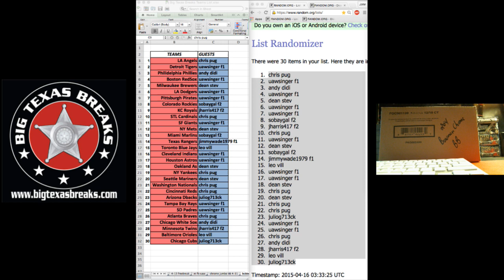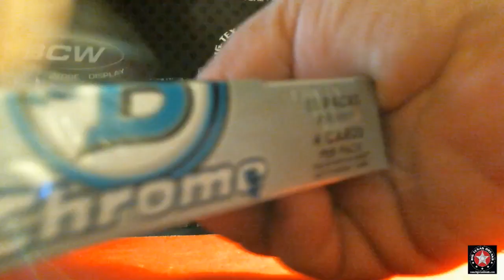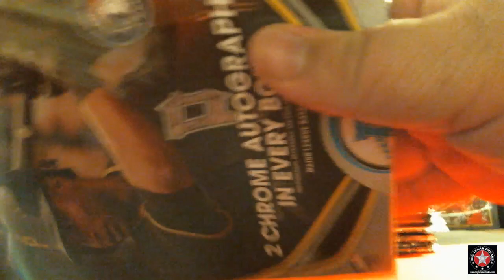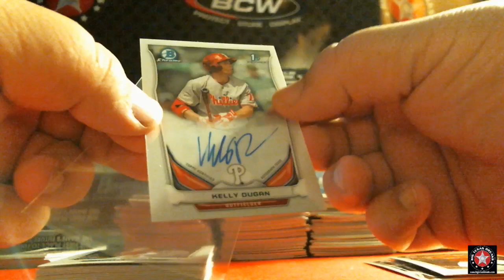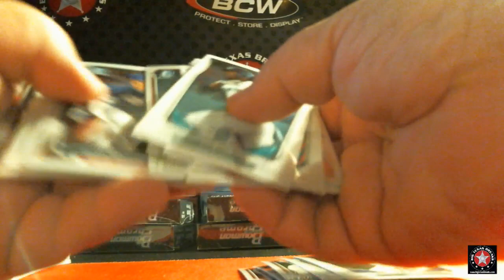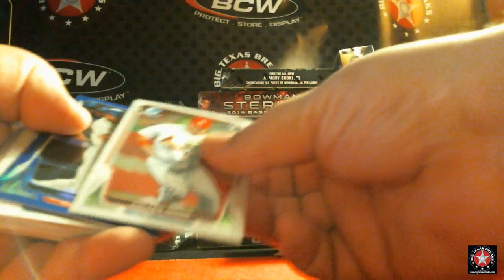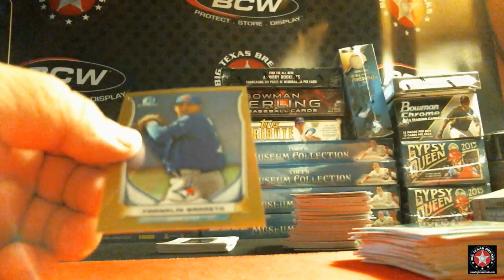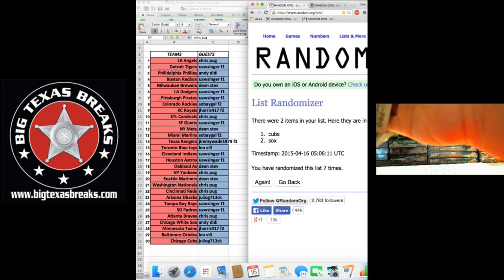4/15/15 '14 Bowman Chrome Hobby Case Break - BREAK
4/15/15 '14 Bowman Chrome Hobby Case Break - BREAK